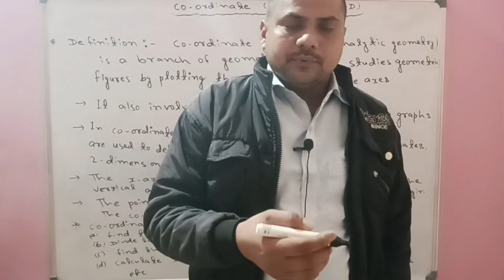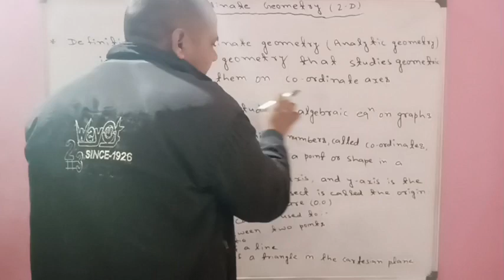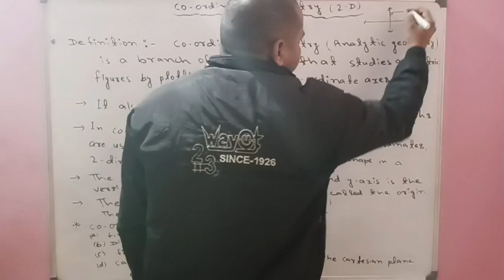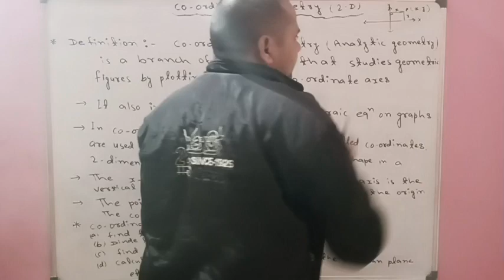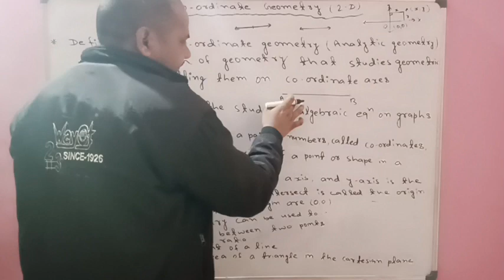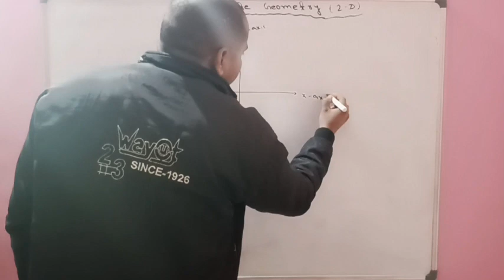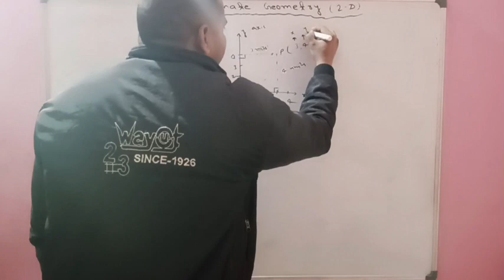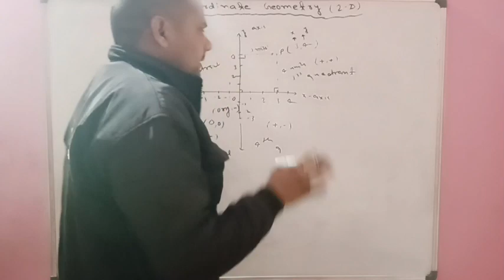Lec01-Co-ordinate Geometry -Some basic Concept & Defination /झारखंड सहायक आचार्य Math & Science, TGT